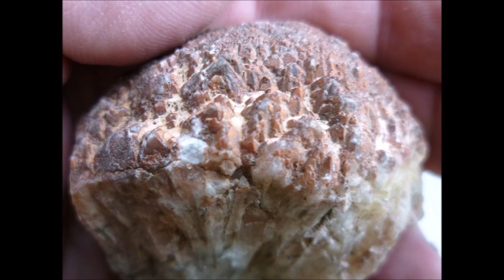ЗИМОЙ К КОПЯМ, ЗАРИСОВКИ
Прогулки к копям. Зарисовки. Образцы кварца. Снега много.
Произведение «ЗИМОЙ К КОПЯМ, ЗАРИСОВКИ» созданное автором по имени Владимир Маковецкий, публикуется на условиях лицензии Creative Commons «Attribution»